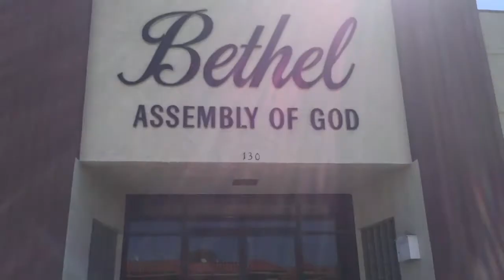Bethel Assembly of God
Glendale, CA